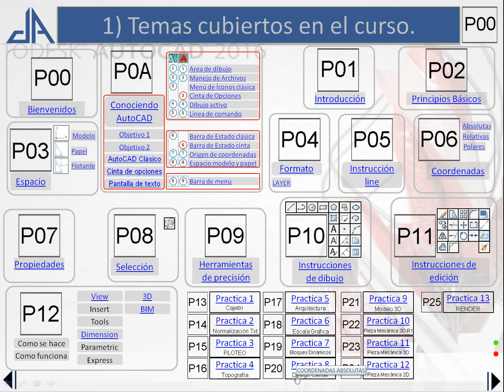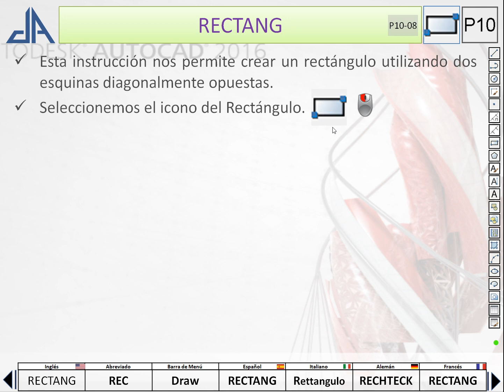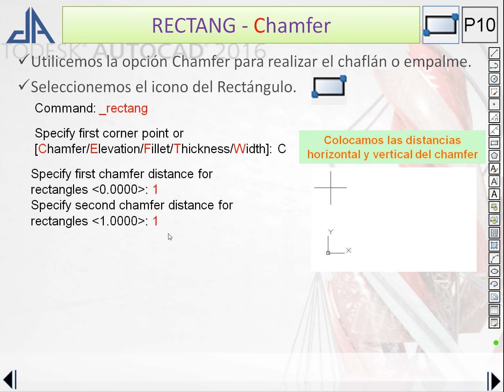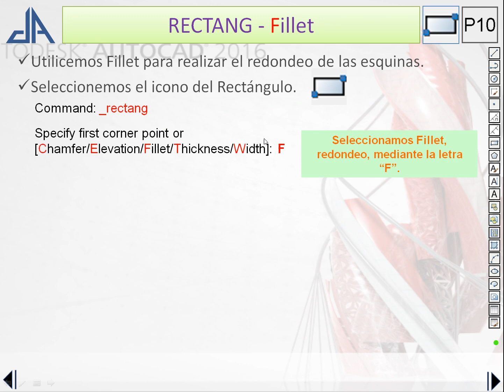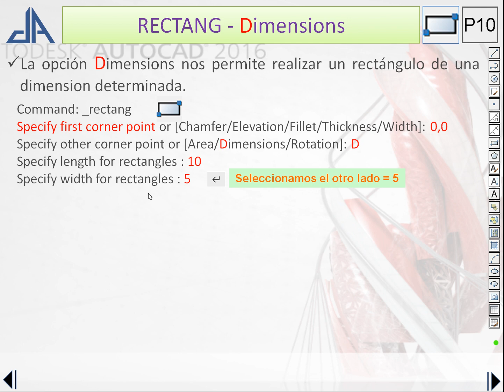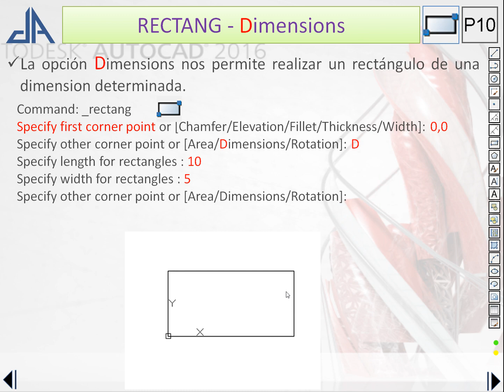P10-08 INSTRUCCION RECTANGULO